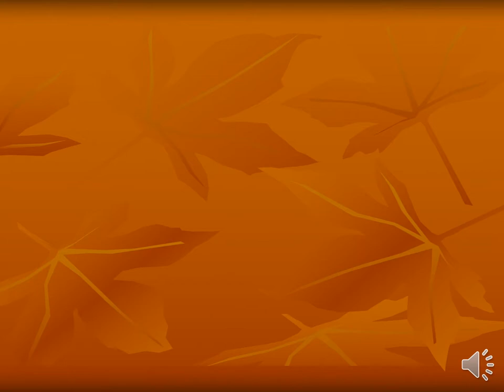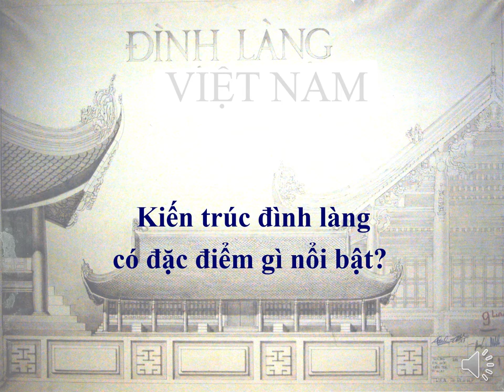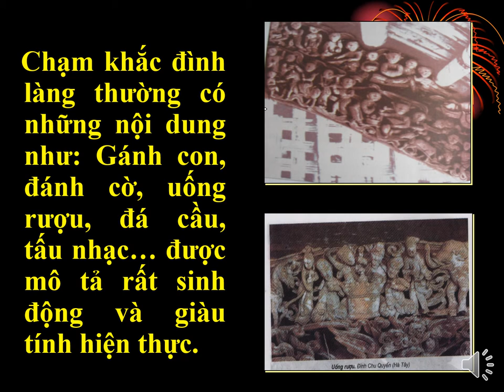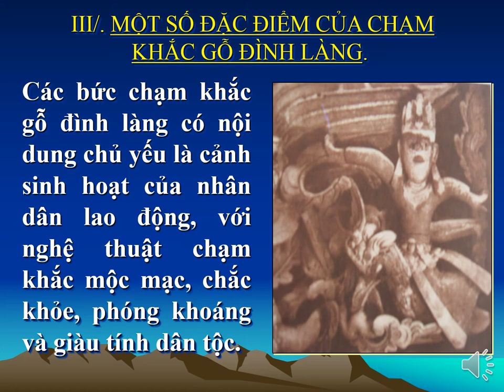MỸ THUẬT 9 (27.4 - 2.5) - Tiết 24: Chạm khắc gỗ đình làng Việt Nam